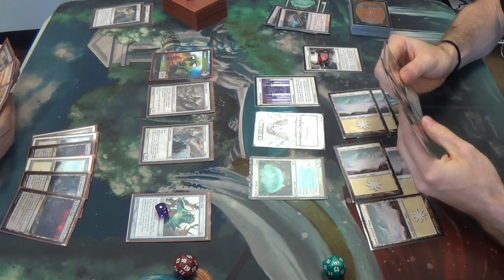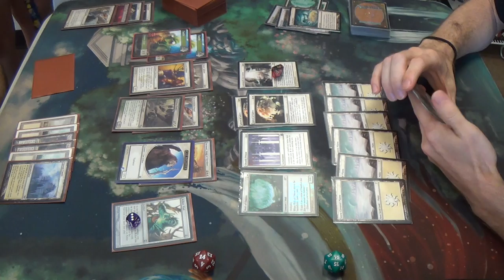Modern Magic — Death & Taxes vs. Enchantment Prison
Let the mono white taxation strategy psuedo-mirror match…BEGIN!

Here's the list that I was running at this event:
Creatures
1 Heliod, God of the Sun (complete with Solaire of Astora alter)
3 Nyx-Fleece Ram
4 Wall of Omens
Enchantments
4 Ghostly Prison
4 Leyline of Sanctity
4 Luminarch Ascension
4 Path to Exile
4 Sphere of Safety
3 Story Circle
Planeswalkers
2 Elspeth, Sun's Champion
Sorcery
1 Wrath of God
Lands
2 Nythos, Shrine to Nyx
4 Scrying Sheets
20 Snow-Covered Plains
Sideboard
1 Blind Obedience
4 Idyllic Tutor
1 Karma
1 Oblivion Ring
1 Rest in Peace
2 Rule of Law
1 Sanctimony
4 Stony Silence